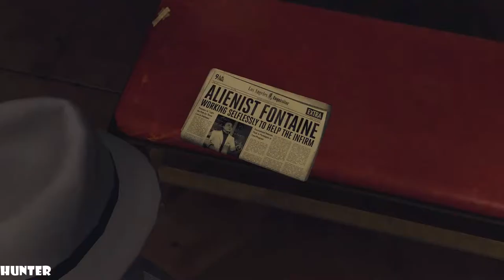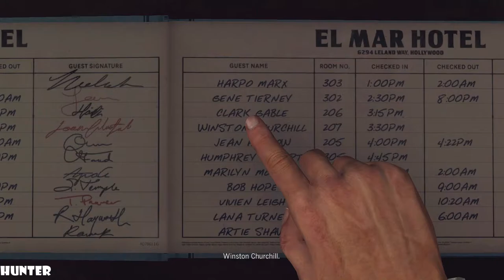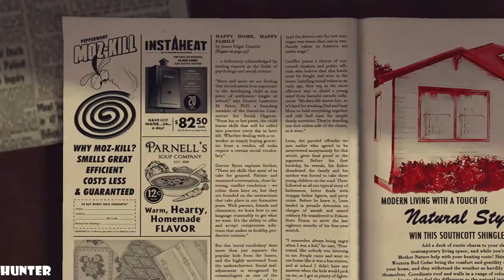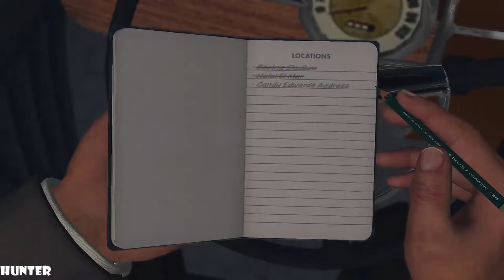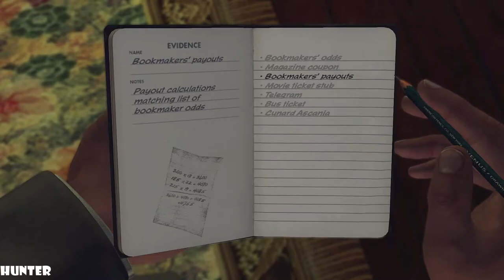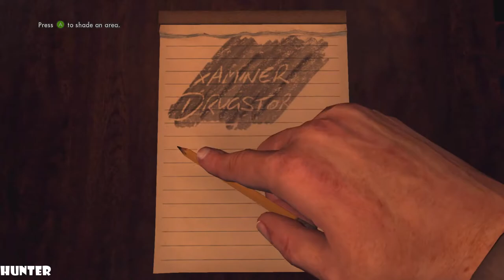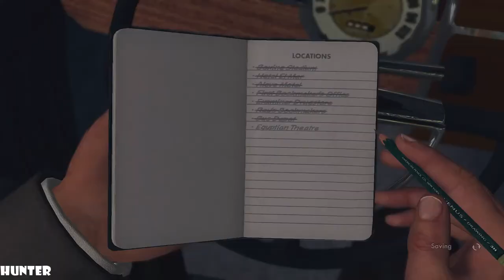LA NOIRE Gameplay Walkthrough Part14 PC MAX OUT 1080p60fps